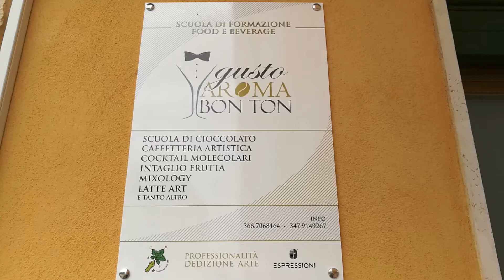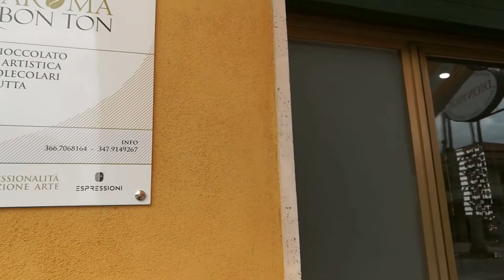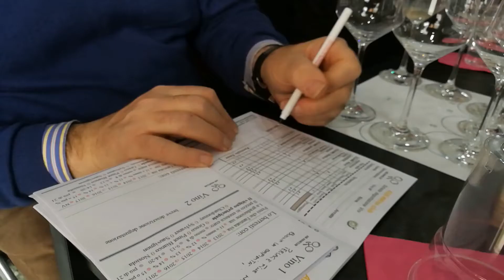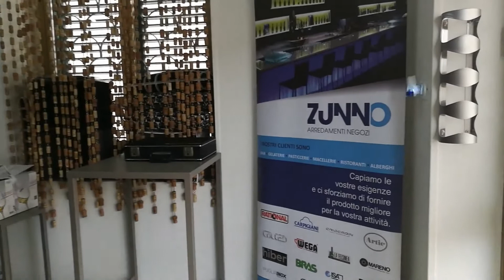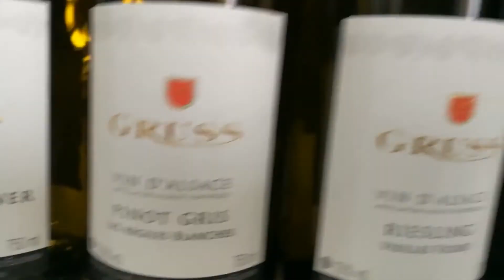ADB WINECLUB - Deg. N° 184, Una Cantina alla volta. Oggi: Gruss, Eguisheim, Alsazia (F)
ADB WINECLUB - Degustazione N° 184, Una Cantina alla volta. Oggi: Gruss, Eguisheim, Alsazia (F).
La degustazione si è tenuta al "GUSTO AROMA BON TON" di Paestum.
MUSICA: JOE DASSIN - La vie se chante la vie se pleure